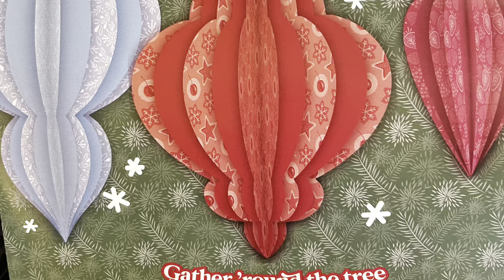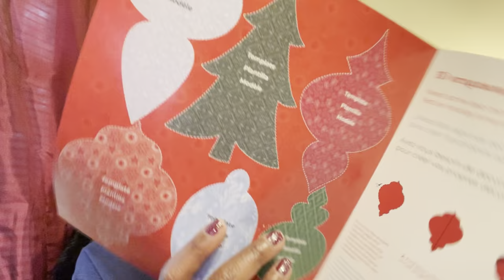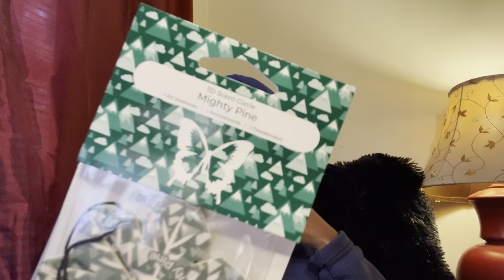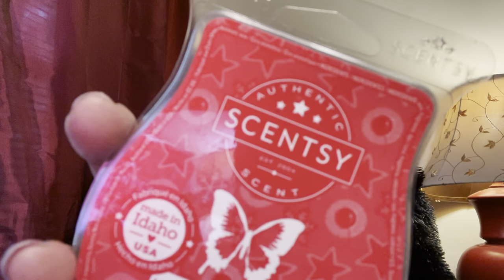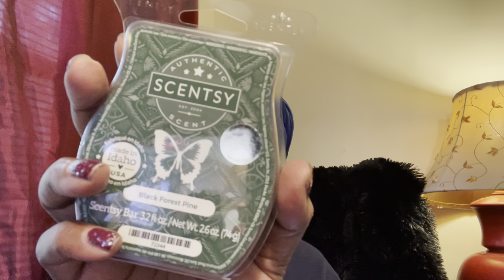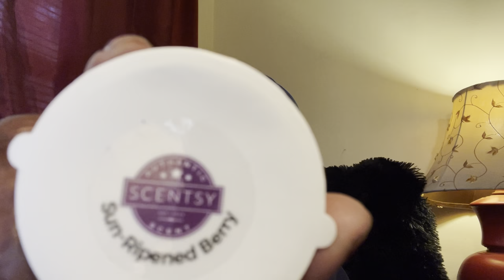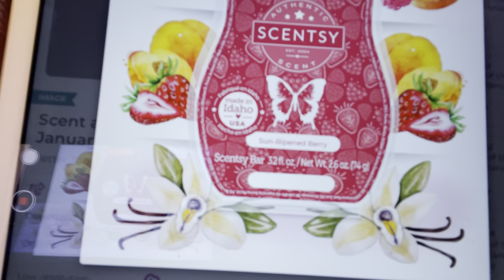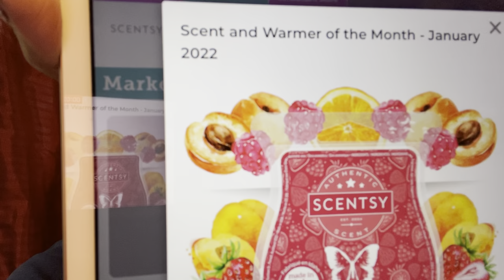Scentsy December Whiff Box: new fragrance inside 🍒🍒🍒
So the new fragrance that is in my box is Maraschino Sugar Cookie.  I'm warming it now and it's amazing.  I don't see it on my website and couldn't find it in my back office.  We clearly know 2 of the notes of this bar but that's about it.  For all my senior consultants: is this an old bar that they are bringing back?

Did you get the Whiff Box?  Are you enjoying the scents?